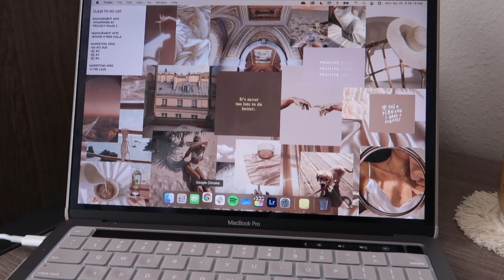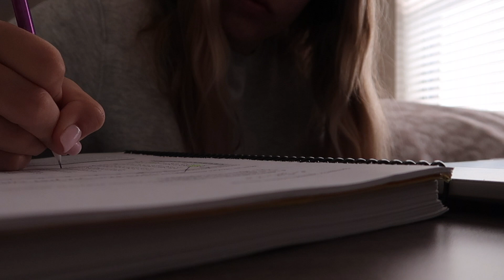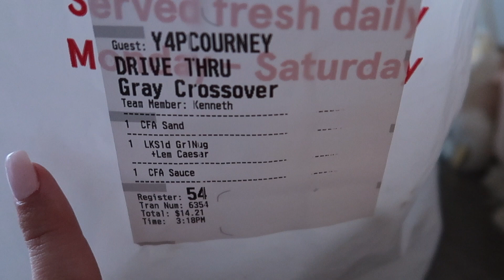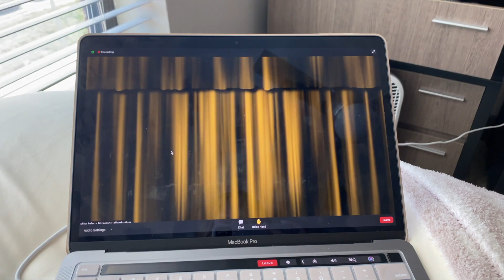college week in my life | party bus formal, last classes of the semester, finals prep!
Hi, I'm Breanna, a 22-year-old lifestyle and college vlogger from Missouri. I'm currently a business major at the University of Missouri. I create videos involving college, lifestyle content, and daily vlogs. See you in my next video!